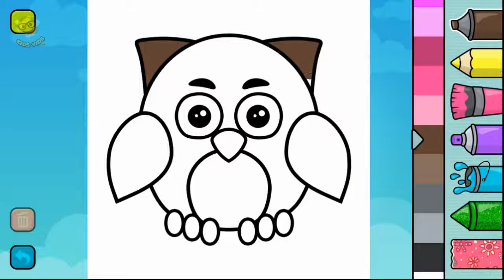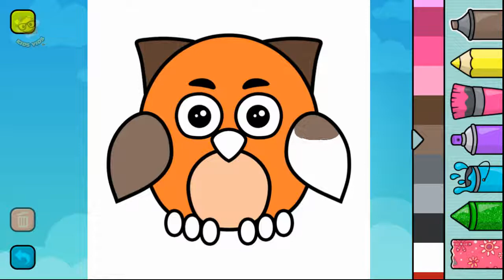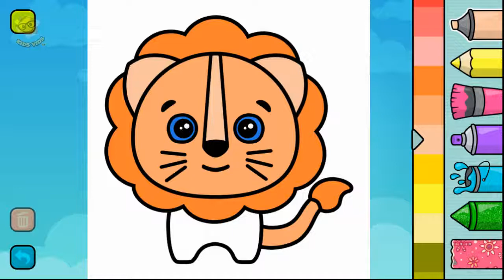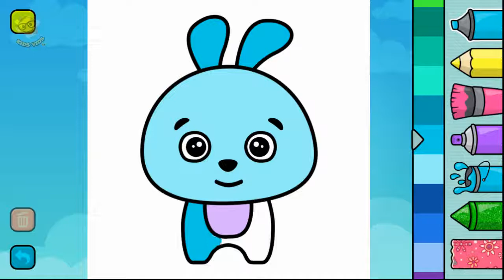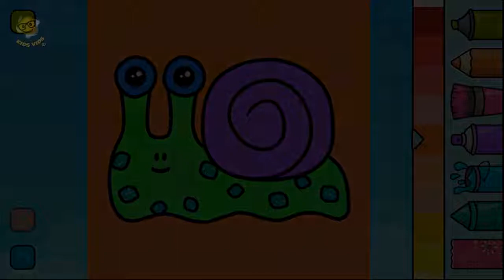Coloring Book for Kids Animals Coloring Games For Free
Coloring Book for Kids Animals Coloring Games For Free is an app to teach your Kid how to color animals.

Enjoying this video? Give it a like :)

Have fun with coloring book video. :)

This is great for both girls and boys of all ages and interests. It shows kids how to color animals.

In this game we are coloring 4 pictures, including a bee and owl.

Your kid will find it not only entertaining but will start learning and practicing new skills like logic and memory. Coloring games are great tool to help your kids development.

The game is easy to watch and full of beautiful melodies to keep your kid toddler interested.